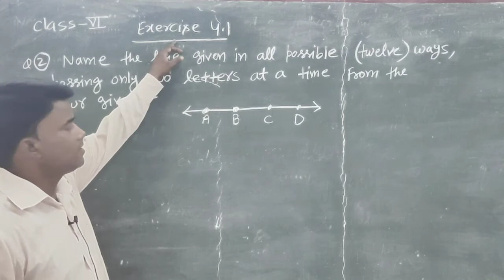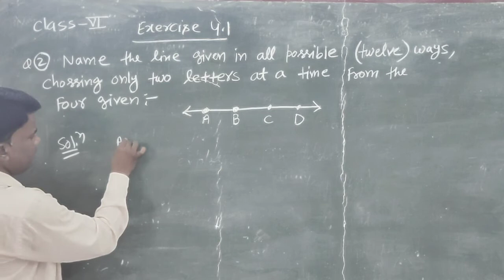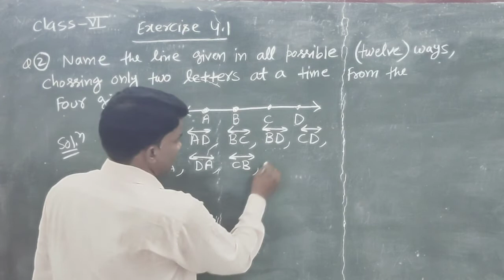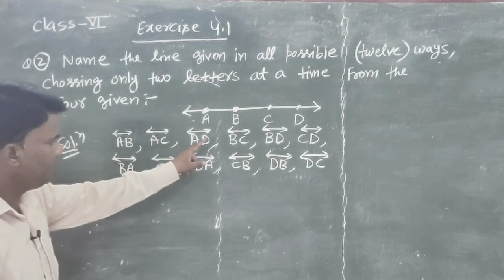class 6 exercise 4 2 , question 2